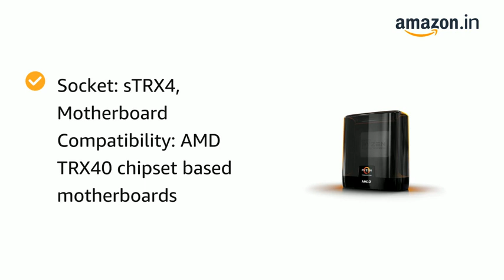AMD Ryzen Threadripper 3990X | Desktop Processor 64 Cores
64 Cores & 128 Threads
Base Clock: 2.9GHz, Max Boost Clock: up to 4.3GHz, 288MB Cache, TDP: 280W
System Memory Specification: 3200MHz, System Memory Type: DDR4, Memory Channels: 4
Socket: sTRX4, Motherboard Compatibility: AMD TRX40 chipset based motherboards
Graphics: Separate Graphics Card is required, Heatsink Fan: Not included in the box, Warranty: 3 Years